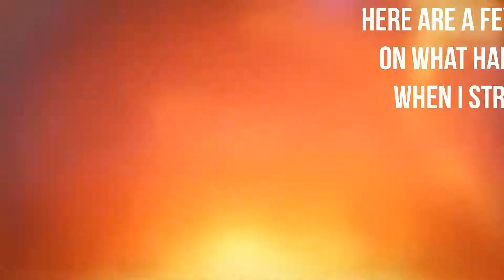Lets Talk About The Channel!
I'm a pro gamer and love to chat with you guys on twitch!

Hopefully everyone knows when to expect a video or stream!